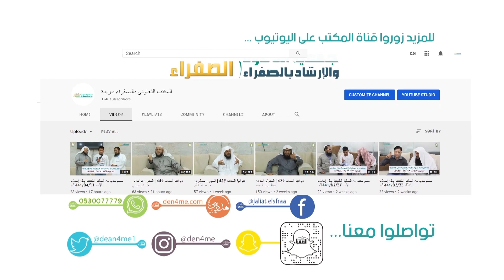التحذير من سوء الظن - بدگمانیاں گناہ میں داخل ہے (اُردو) - الشيخ أبوالمكرم الأنصاري